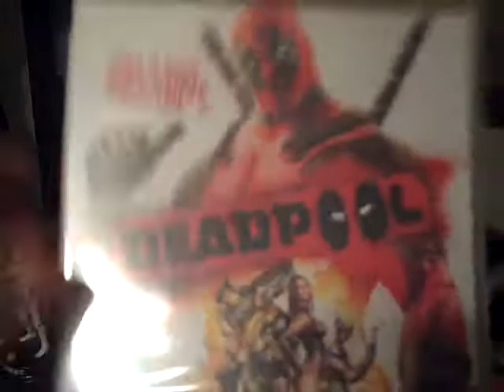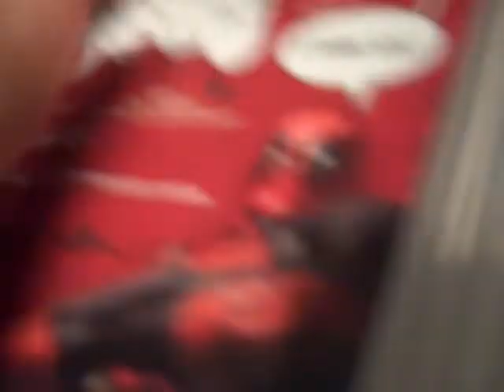Deadpool PS3 Game Unboxing!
This is our unboxing of Deadpool for the PS3 and is also our 4th video of our 2 year anniversary marathon!